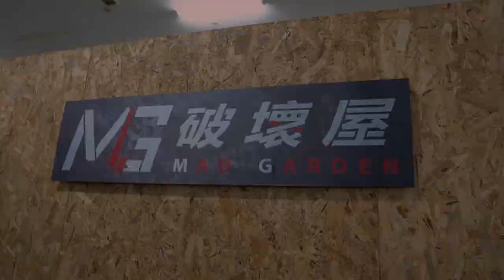生氣！好生氣！無處發洩怎麼辦？一起揮棒發洩吧！｜希希CC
【一百度希】# 11 Feat.莉莉安小公主
生氣！好生氣！無處發洩怎麼辦？
希希帶你還有莉莉安小公主來去找地方發洩！

『其他資訊』
不管是吃的、喝的、用的、玩的都可以提供給我們
讓你感興趣的東西拍出來讓大家看見！